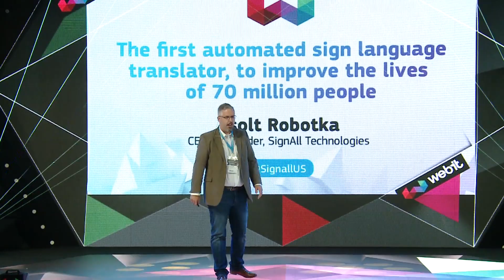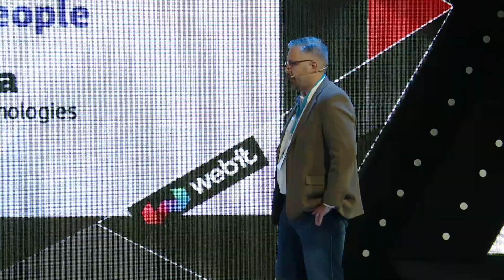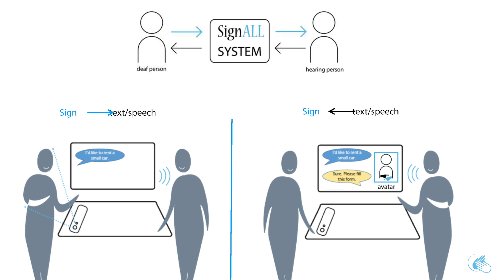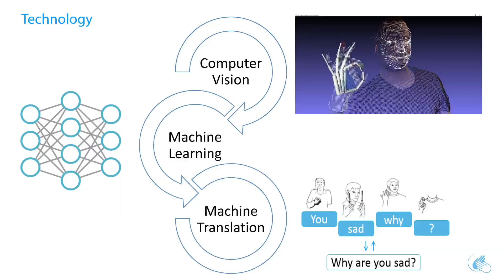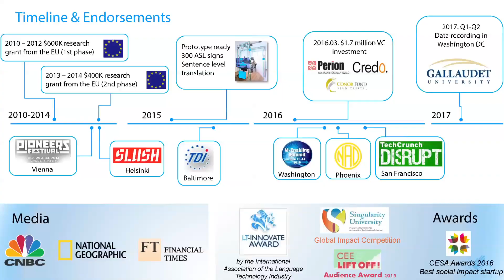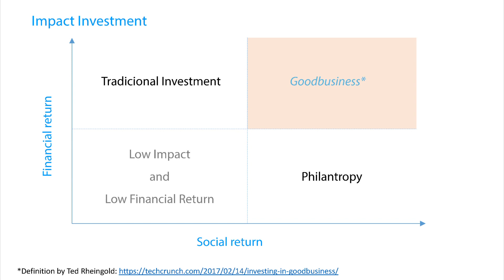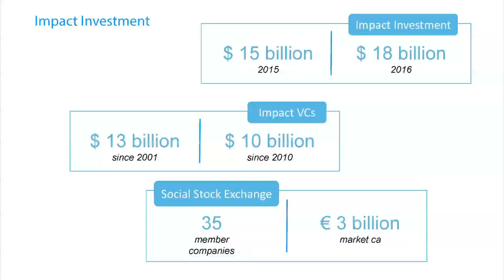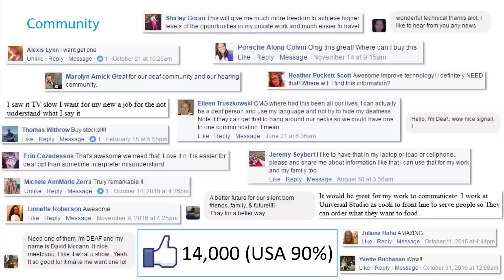Webit.Festival Europe 2017 presents Zsolt Robotka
Listen to the CEO & Founder of SignAll Technologies Zsolt Robotka talking about the first automated sign language translator, which aims to improve the lives of 70 million people.